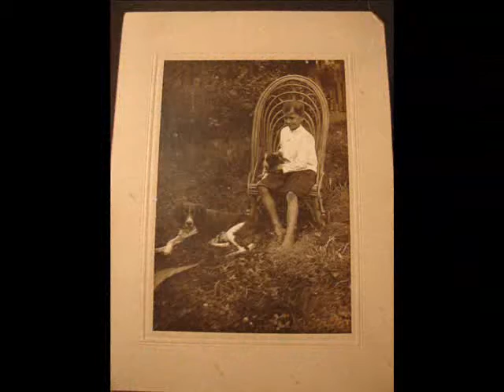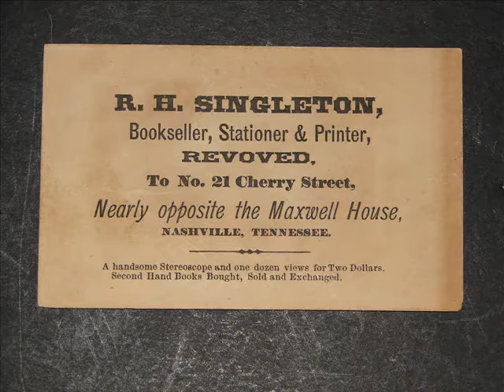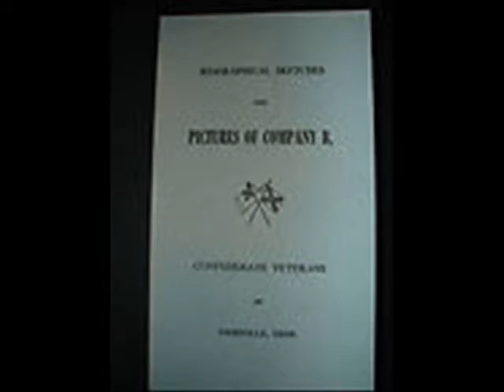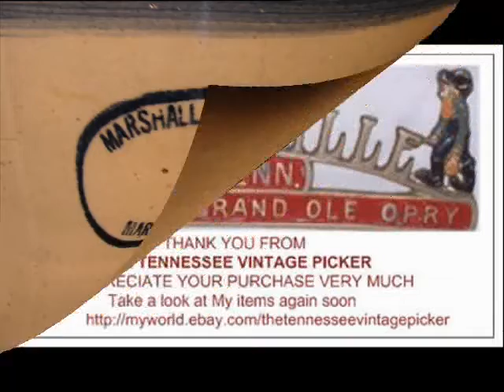THE TENNESSEE VINTAGE PICKER "A FEW NEW PICKS FOR 2012"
"A FEW ITEMS PICKED JAN. 2012 FROM THE HILLS AND HOLLERS OF TENNESSEE BY THE ORIGINAL TENNESSEE VINTAGE PICKER"